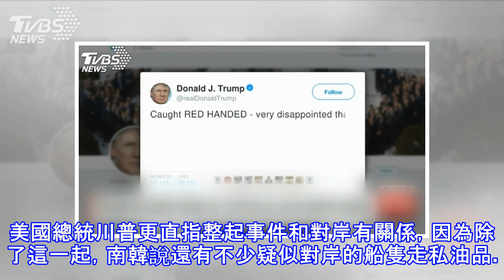韓媒稱台公司偷運石油給北韓 府否認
南韓媒體指控對岸多艘船隻規避聯合國對北韓制裁，在海上以「船對船」方式將石油走私給北韓船隻，其中也包含了台灣公司。根據南韓媒體的消息，這間公司租用一艘香港籍貨輪，在10月份時從南韓的麗水港出發，謊報要到台灣，沒想到卻是在公海走私石油；不過我方總統府否認，強調該船隻非台灣所屬，在我國並無工商登記。CNN報導指出台灣公司偷偷替北韓走私油品，若事件屬實，情況相當嚴重，因為聯合國9月才對北韓下達制裁令。CNN根據南韓媒體的消息指出，這艘由台灣Billions Bunker Group公司所租用的香港籍貨輪，10月11日載滿油品離開南韓麗水港，當時虛報將駛往台灣，但實際上卻是在19日抵達公海，還與北韓籍貨...